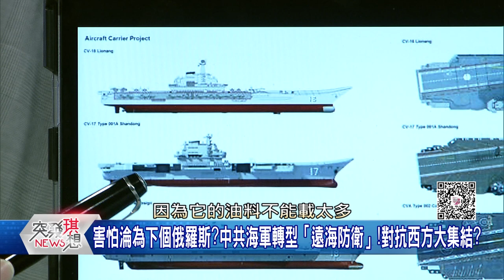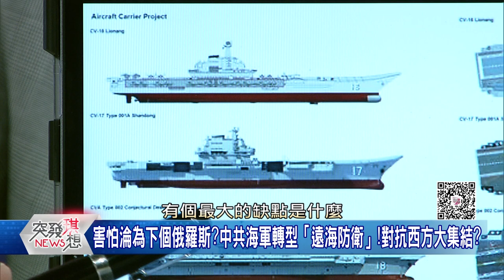精華片段》美智庫警告!解放軍強化「城鎮戰」!海軍轉型「遠海防衛」!預備攻台?【突發琪想】2022.04.29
下載【年代電視】APP：
iOS平台：